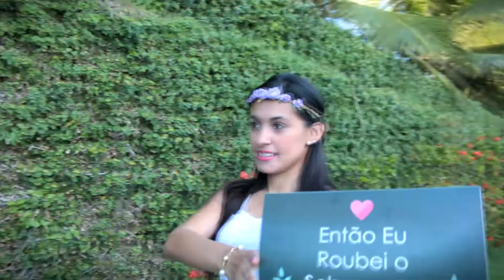Clip Casamento - Ismenia e Jefferson (FOCARY FOTO STUDIO)